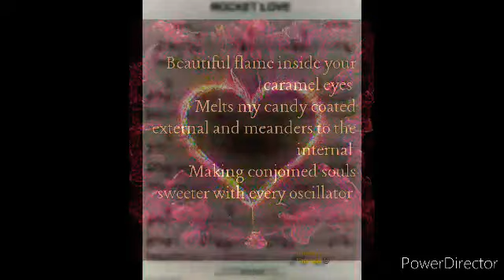Candy Coated Love Skyrockets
Music Sample from Stevie Wonder Rocket Love with beats I mixed. Having fun on this 💞 weekend

Beautiful flame inside your caramel eyes
Melts my candy coated external and meanders to the internal
Making conjoined souls sweeter with every oscillator 💫